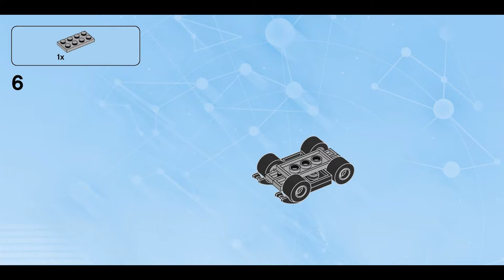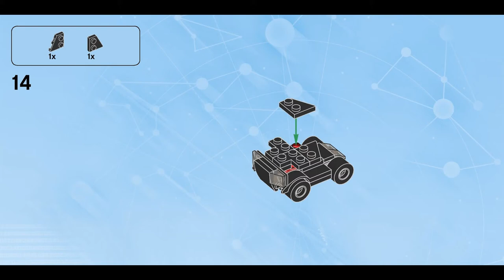Goliath Armored Semi (how to build) | LEGO Dimensions 71286